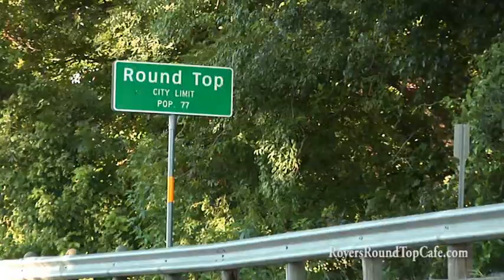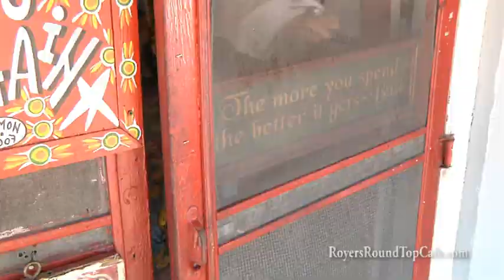Bud Royer / Royers Round Top Cafe - ABC Nightline Platelist 2010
Bud Royer talks about his world famous Royers Round Top Cafe, and how he earned the name "The Pie Man."  Produced by Accession Video Productions